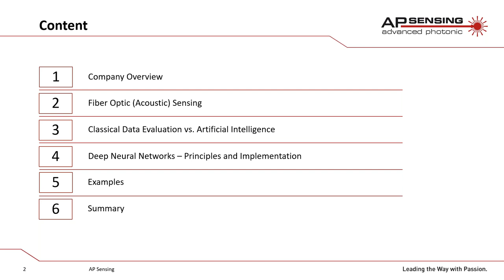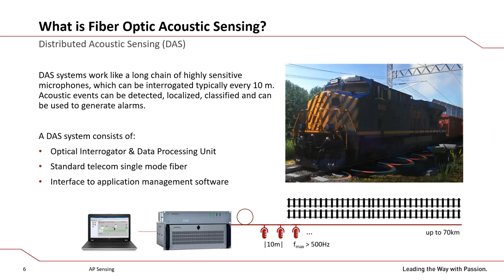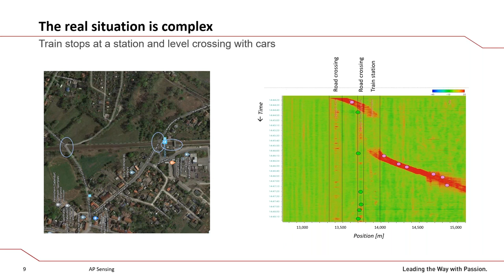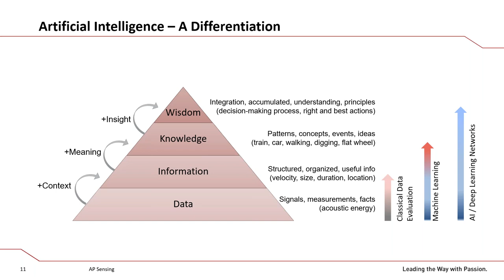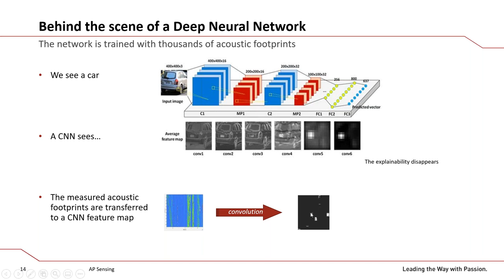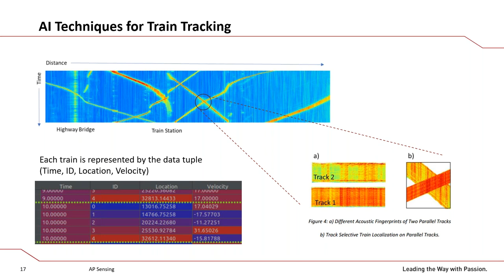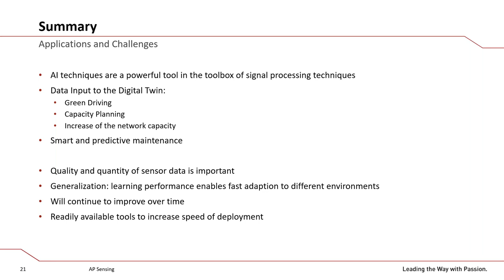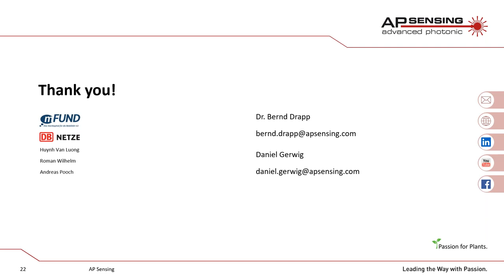FOSA webinar AI Techniques applied to Rail Monitoring using Fiber Optic Sensing - AP Sensing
AI technologies as Neuronal Networks in combination with Distributed Fiber Optic Sensing (DFOS) technologies for applications in rail monitoring

AI technologies are becoming increasingly sophisticated and beginning to penetrate more areas of our lives. This webinar demonstrates the use of modern AI technologies as Neuronal Networks in combination with Distributed Fiber Optic Sensing (DFOS) technologies for applications in rail monitoring. In particular, progress in Convolutional Neuronal Networks has the potential to accelerate the development of beneficial applications of DFOS for rail monitoring. In this FOSA webinar, we show various examples demonstrating how AI technologies can be used to derive multi-scale information from the DFOS data, and how the multi-scale information can be used for track-selective train monitoring. Training is a key success factor in using Neuronal Networks, and many steps are necessary in order for a Neuronal Network with millions of free parameters to becomes a DFOS application which is able monitor and track fast moving trains in real time. The presentation also illustrates the processes from data recording via pre-processing, training and optimization up to the implementation of a Neuronal Network. Presented by Dr. Bernd Drapp and Daniel Gerwig.

Dr. Bernd Drapp studied physics at the University of Tübingen and received his PhD in integrated optics. From his scientific and industrial research work with Fraunhofer and international technology companies he has extensive knowledge in fiber-optic sensor technology. Bernd has more than 15 years of work experience in AI. He directs the research and development activities of AP Sensing's data science department.

Daniel Gerwig studied Business Informatics at the University of Cooperative Education Stuttgart, Germany. He joined AP Sensing in 2010 as a technical support engineer, commissioning Distributed Fiber Optic Sensing solutions in different market segments and projects worldwide. Today, Daniel is heading the European business for AP Sensing across all markets, including fire detection, power cable monitoring and pipeline monitoring.
For more information on the Fiber Optic Sensing Association please visit our